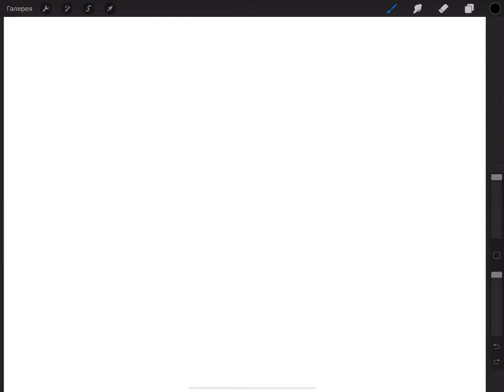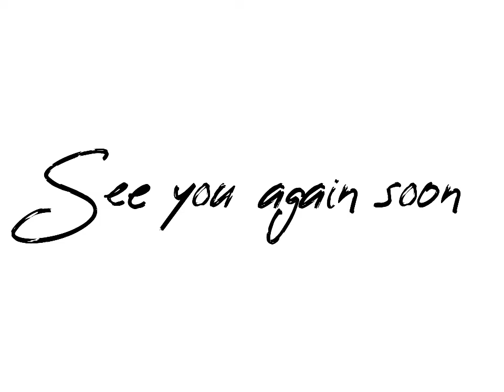Figure drawing. Sketch on the device screen.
Digital Art. Quick sketches on your tablet or phone screen.